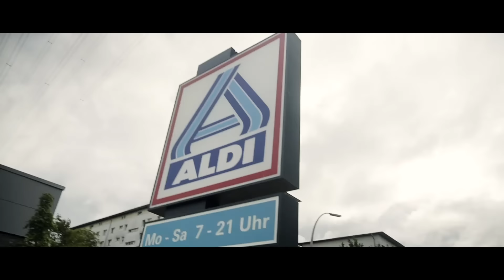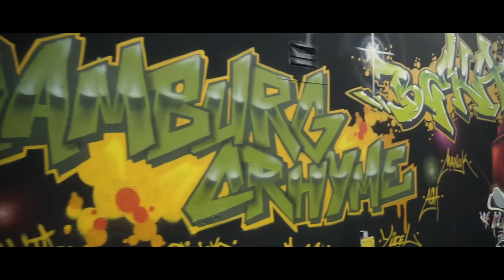JAILL feat. BEKA - REAL SH!T (prod. by Ringo Slice & Jacques Toni)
Das Album von Jaill "MEHR HUNGRIG ALS SATT" erscheint am 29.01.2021!
M.H.A.S. - BOXINHALT:
- "M.H.A.S." - Album CD
- "M.H.A.S." - Instrumental CD
- "KLIKK ORIGINAL" - Bonus-EP von Klikk99
- Jaill Logo Graffiti Schablone
... weitere Inhalte werden demnächst bekannt gegeben.

Jetzt "REAL SHIT" auf Spotify hören!

Das Debüt-Album "GossenEloquenz" von JaILL jetzt auf Spotify hören!